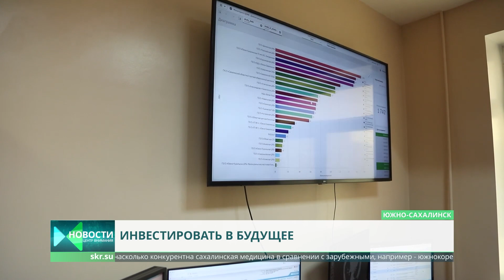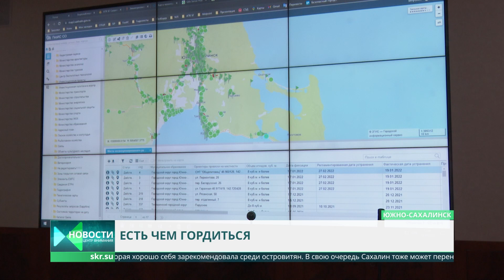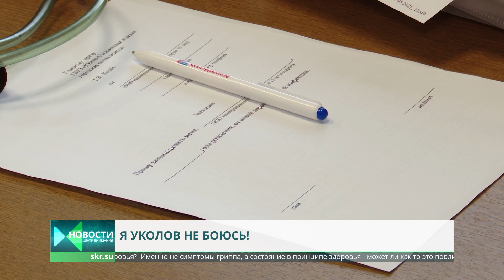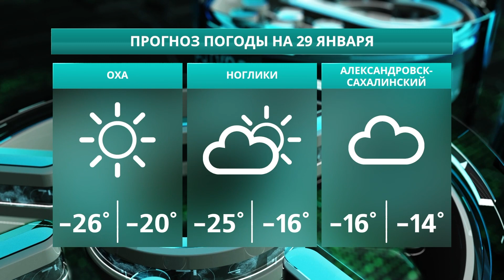Взлом припая/Зампред Юрий Трутнев на Сахалине/Новоселье в Холмске. Новости Сахалина 28.01.22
• Взлом припая в районе сёл Охотского и Стародубского • На Сахалин прибыл зампред правительства России Юрий Трутнев • Островной регион посетил заместитель генерального прокурора России • В Холмске новоселье отметили 25 семей • Сахалин и Хабаровск обменялись опытом цифровизации • Парковка на газоне запрещена даже зимой • На Сахалине приступили к вакцинации несовершеннолетних от коронавируса • Прошла 28-я конференция региональной партии "Единая Россия" • Житель сахалинского села слепил снежную фигуру тигра • Вручение знаков отличия комплекса "Готов к труду и обороне" • Бесплатные секции в областной спортшколе "Кристалл" • Рубрика Афиша с Ксенией Салабаевой

0:00 Центр Внимания. Новости Сахалина и Курил. Сегодня в выпуске:
1:17 Взлом припая в районе сёл Охотского и Стародубского
1:53 На Сахалин прибыл зампред правительства России Юрий Трутнев
5:19 Островной регион посетил заместитель генерального прокурора России
6:26 В Холмске новоселье отметили 25 семей
9:29 Сахалин и Хабаровск обменялись опытом цифровизации
11:45 Парковка на газоне запрещена даже зимой
12:44 На Сахалине приступили к вакцинации несовершеннолетних от коронавируса
18:49 Прошла 28-я конференция региональной партии "Единая Россия"
20:07 Житель сахалинского села слепил снежную фигуру тигра
23:25 Вручение знаков отличия комплекса "Готов к труду и обороне"
24:41 Бесплатные секции в областной спортшколе "Кристалл"
28:10 Рубрика Афиша с Ксенией Салабаевой
30:25 Прогноз погоды